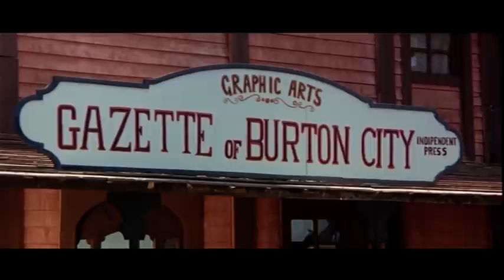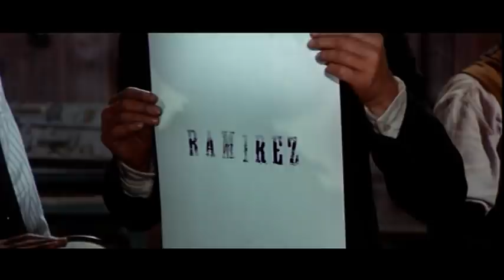Run, Man, Run - with Tomas Milian - Full Movie (Ita Sub Eng) by Film&Clips Free Movies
Director: Sergio Sollima
Writers: Sergio Sollima, Sergio Sollima
Stars: Tomas Milian, Donald O'Brien, Linda Veras
(1968)

Several competing groups and mavericks (including the lead character Cuchillo) are hunting a gold treasure of $3,000,000. The gold was reserved for the Mexican revolution.